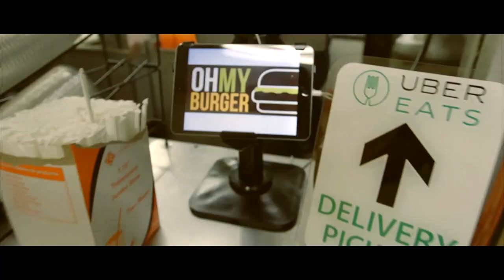Meating in LA | Season trailer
Discover the most iconic food places in Los Angeles with @panos_vlahos_official and @kostaschristides 🐷
Full episodes coming up next season on Alpha TV !